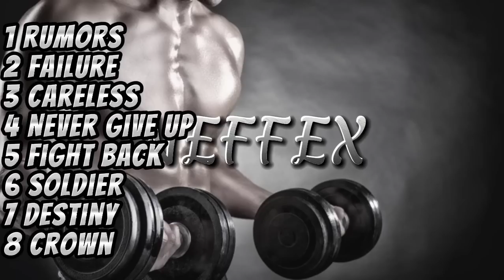Workout Music | Motivational Songs | Gym Music | Bass Boosted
source#neffex